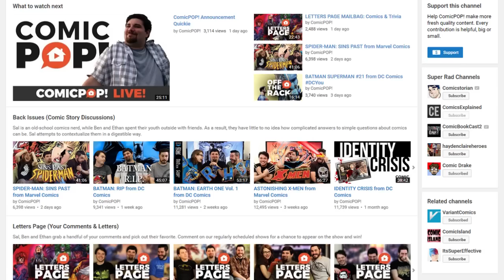Marvel Comics: Miles Morales